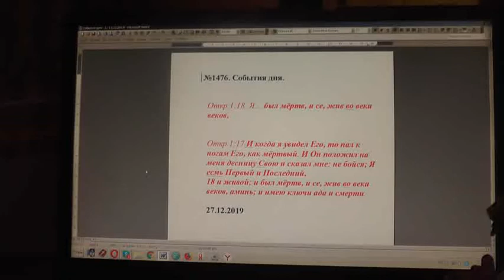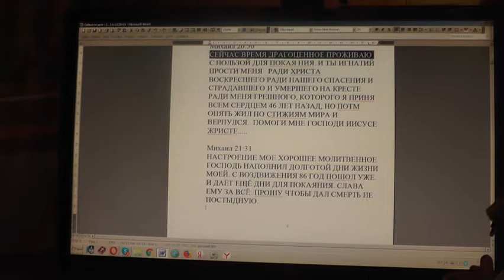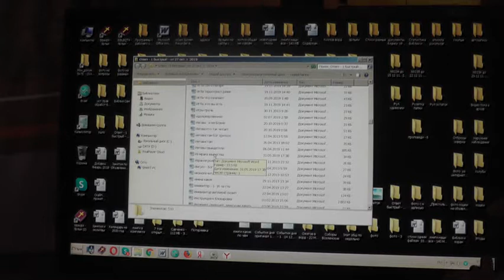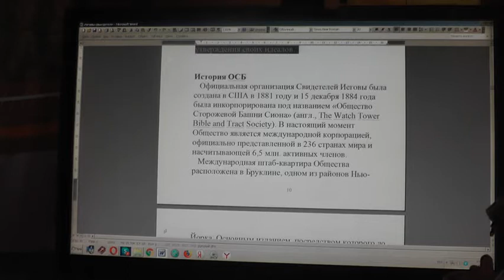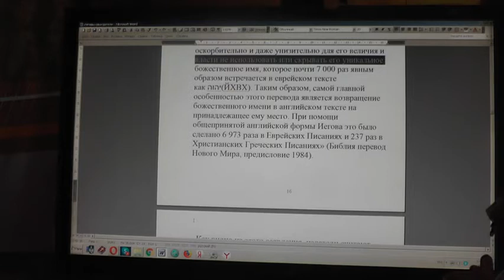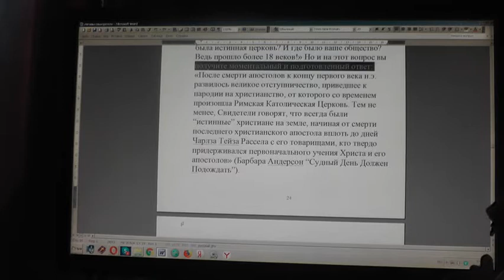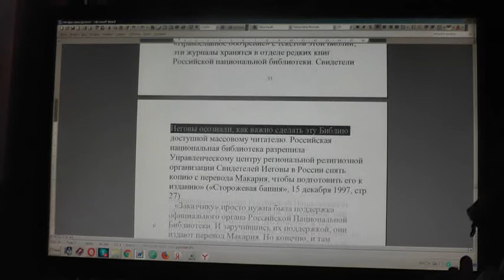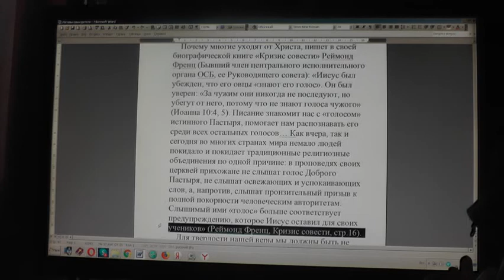№1476. События дня. Откр. 1:18 Я… был мёртв, и се, жив во веки веков. 27. 12. 2019